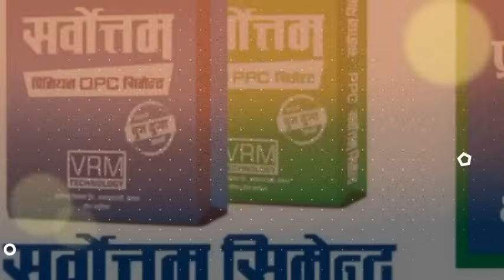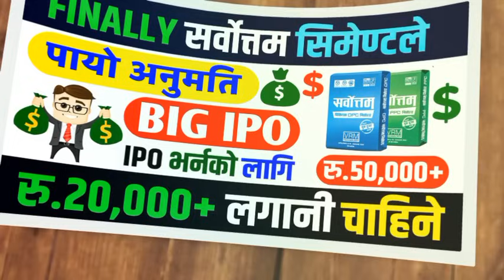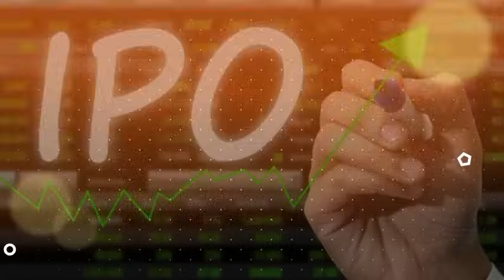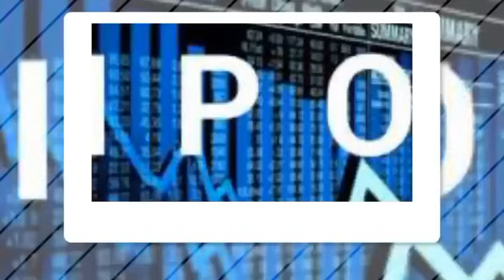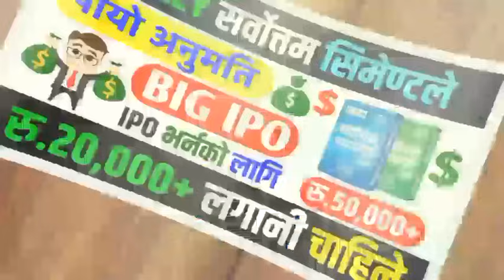बल्ल आयो सर्वोत्तम सिमेण्टको IPO | Sarbottam Cement IPO | IPO News Latest | Upcoming IPO in Nepal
sarbottam cement ipo
sarbottam cement ipo latest news
sarbottam cement ipo analysis
sarbottam cement ipo date
ipo result
ipo nepal
sonapur minerals ipo